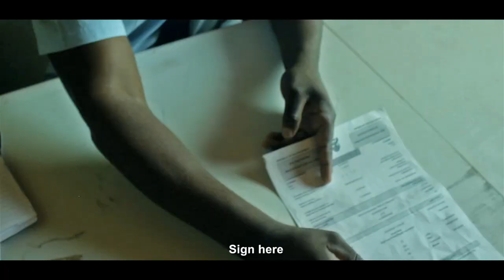NDENWA YA MUNNA episode 3 (series)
TSHIVENDA SERIES
MSW FILM STUDIO 2020